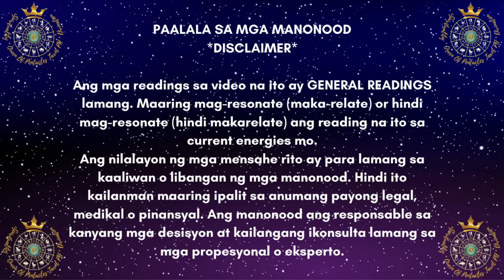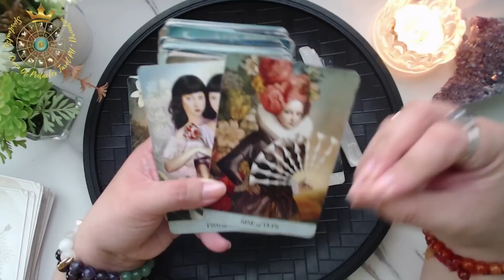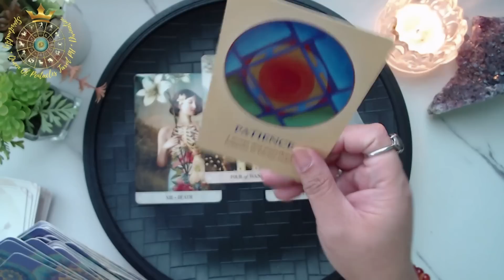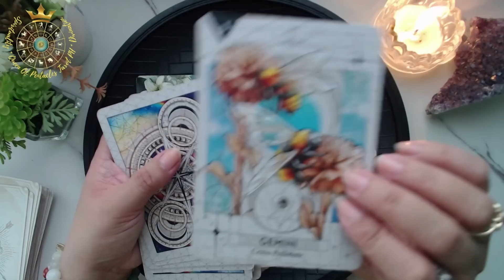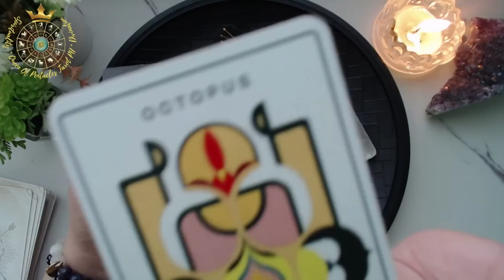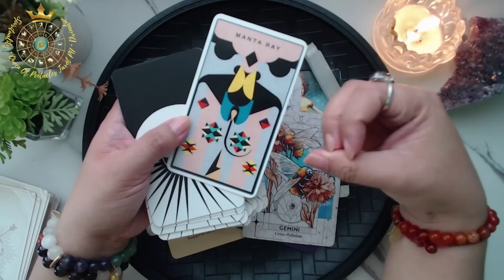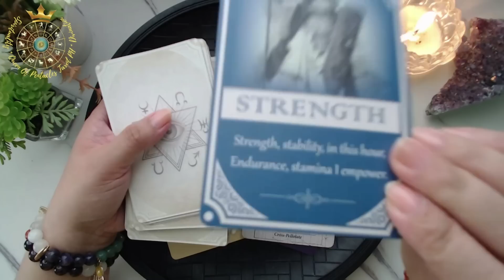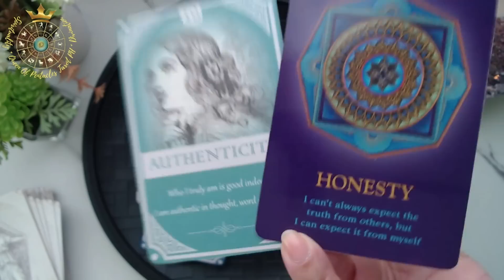♉ TAURUS 2️⃣0️⃣2️⃣3️⃣ FIRST QUARTER ENERGY: JAN🔸FEB🔸MAR ⚡ Tagalog Tarot Reading 🔮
Hello 👑Royals!

👑 Welcome to Queen Of Pentacles Tarot PH! 👑

🔮 PRIVATE/PERSONAL READING 🔮

Salamat po!🙏

👑Queen Of Pentacles Tarot PH

🍿 OTHER VIDEOS/MESSAGES/READINGS 🍿